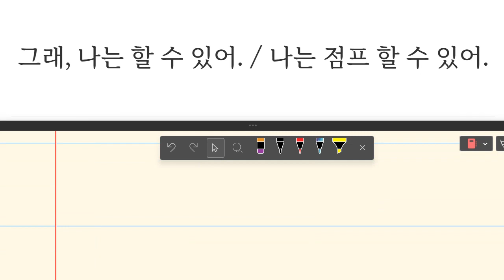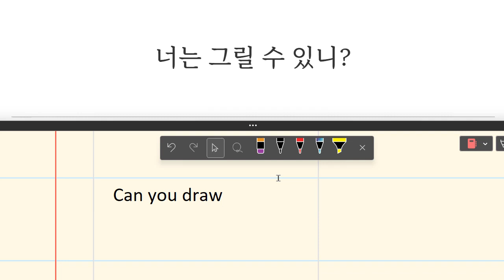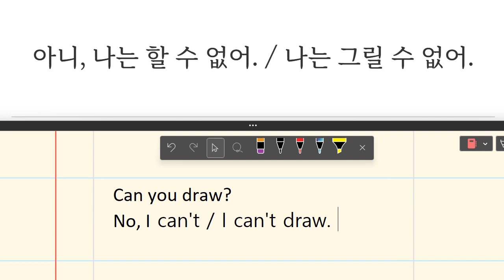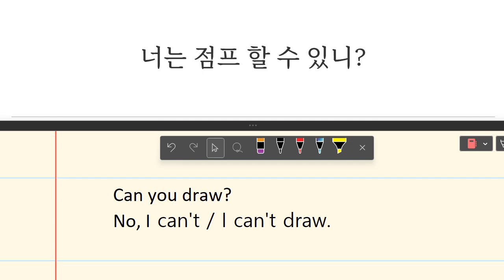Up영어 2023 09 19 초등 기초 회화 능력 묻고 답하기 성취도 100